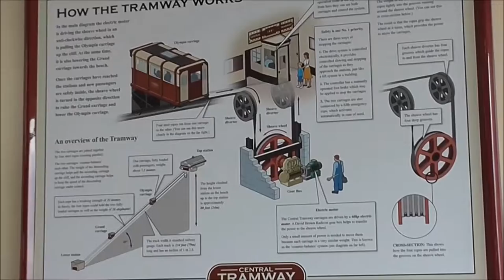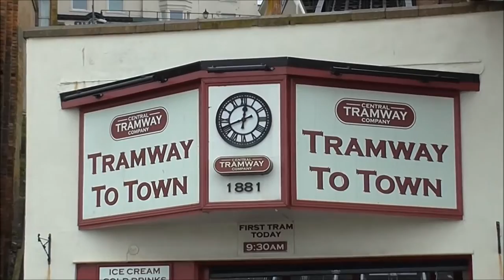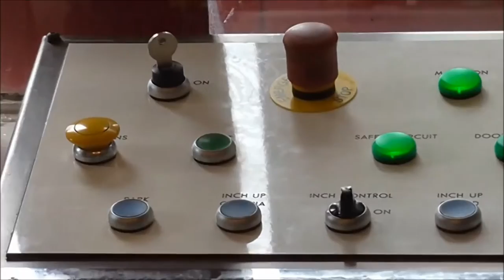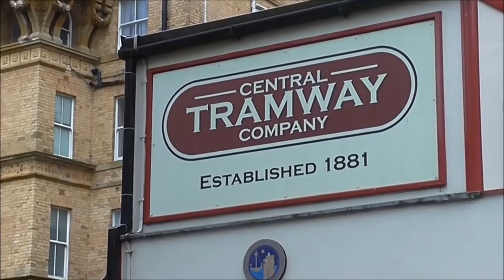The Central Tramway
A visit to The Cental Tramway Scarborough